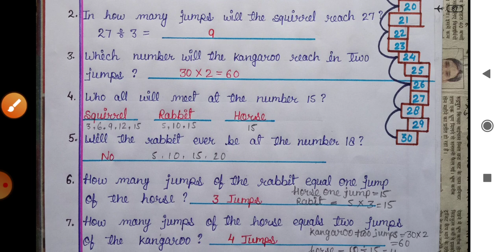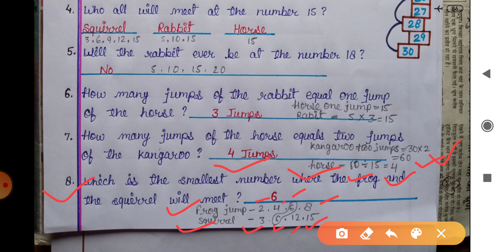Class- 3rd..sub-maths..chapter-12.can we share.. Exercise.. By Geeta negi